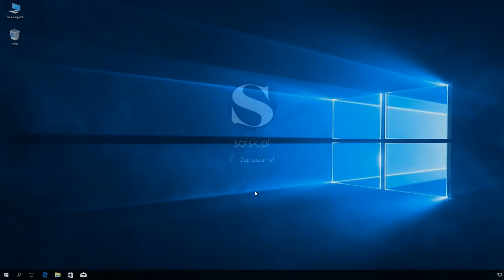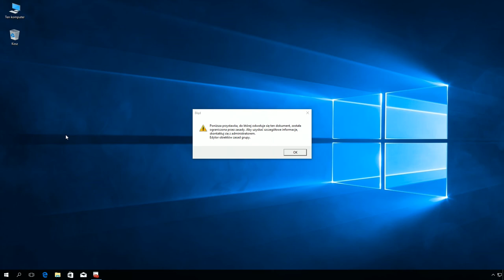Windows 10: Zablokowanie możliwości uruchomienia przystawki GPO (edytor lokalnych zasad grup).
W CMD wpisz:

Brak dostępu do GPO

REG add "HKCU\Software\Policies\Microsoft\MMC\{8FC0B734-A0E1-11D1-A7D3-0000F87571E3}" /v Restrict_Run /t REG_DWORD /d 1 /f

Dostęp do GPO:

REG add "HKCU\Software\Policies\Microsoft\MMC\{8FC0B734-A0E1-11D1-A7D3-0000F87571E3}" /v Restrict_Run /t REG_DWORD /d 0 /f